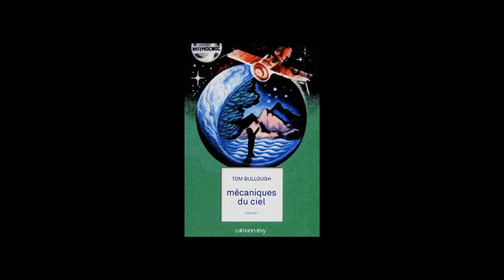Tom Bullough -- Mécaniques du ciel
Tom Bullough vous présente son ouvrage « Mécaniques du ciel » aux éditions Calmann-Lévy. Rentrée littéraire automne 2012.
Notes de musique : Tchaikovsky - 1 String Quartet No 2 In F Opus 22 1. Adagio- Moderato Assai.